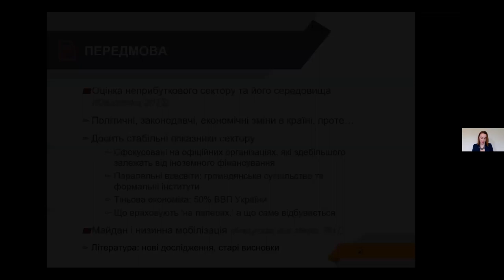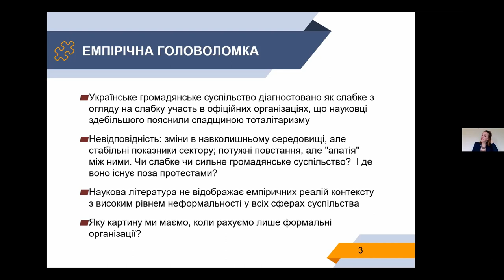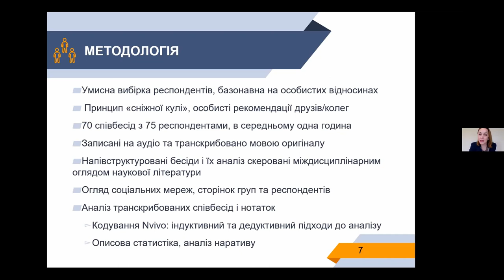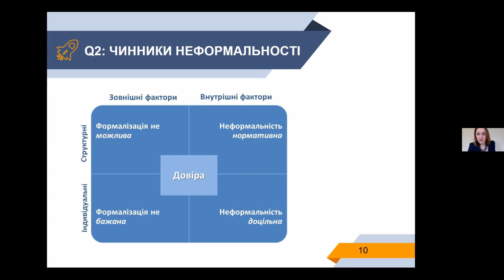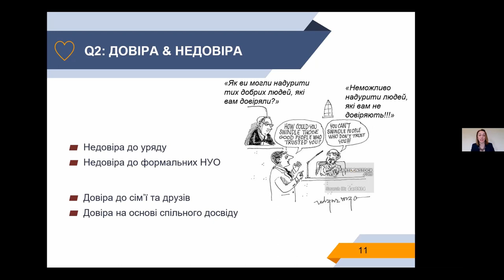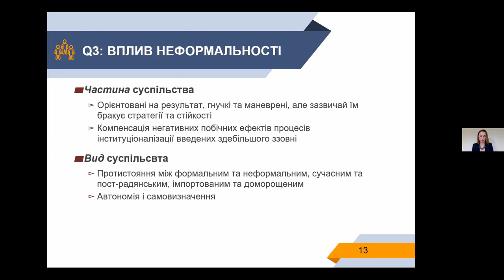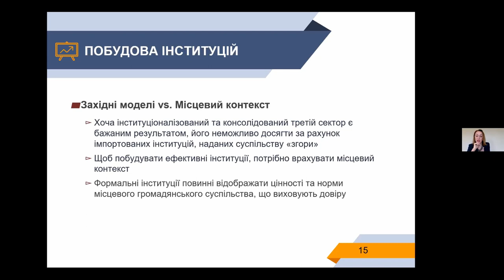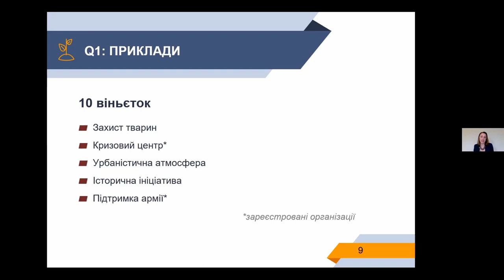Прояви, коріння та вплив неформального громадянського суспільства в Україні. Світлана Красинська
Західні донори домінували у розвитку громадянського суспільства у Східній Європі протягом майже трьох десятиліть після розпаду СРСР, намагаючись відтворити власні інституційні моделі. Однак ці зусилля спричинили неоднозначні результати, що спантеличило науковців і розчарувало практиків. Адже чому населення регіону не бере активної участі у громадському житті? Проте чи дійсно це так?
На відміну від традиційного підходу до досліджень громадянського суспільства, в яких науковці зазвичай зосереджуються на офіційних громадських організаціях, Світлана Красинська розкриває надважливу роль та унікальний потенціал неформалізованого громадянського суспільства. Її дослідження закорінене в український контекст із його найчастіше неофіційними суспільними інституціями та практиками. Висновки цього дослідження можуть бути цікавими науковцям, що досліджують демократизацію, неофіційні суспільні інституції та посткомунізм, а також слугувати джерелом інформації для практиків та політиків.